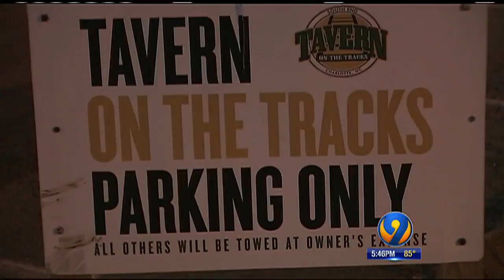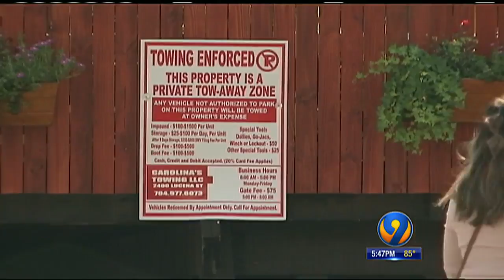9 INVESTIGATES: The #1 place for getting your car towed in Charlotte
Channel 9 Investigates went through thousands of records and found the place where you are most likely to have your car towed in the city of Charlotte.